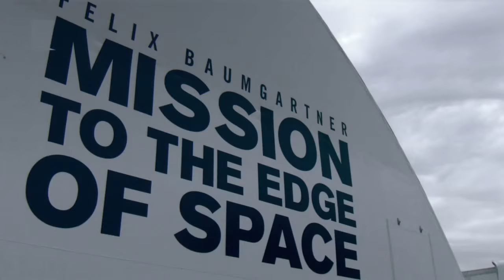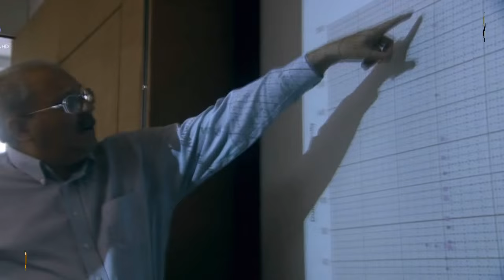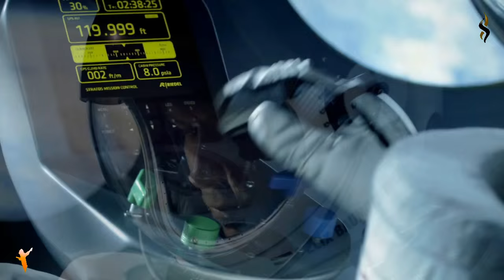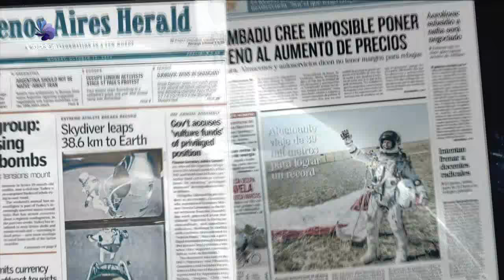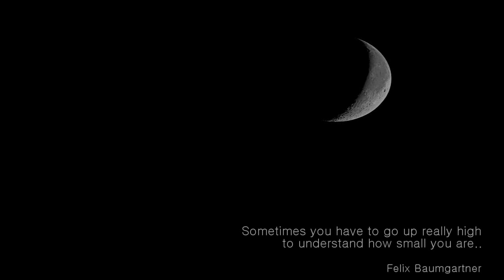Steve Raw & The Pulsarix - Falling (Øriginal Mix) - Redbull Stratos ☊ Fly J Edit - HD Trance Video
This is my new Trance Video Edition for The Pulsarix.For this beautiful collaboration entitled "Falling",i chose images of the project "Mission to the Edge of Space" Redbull Stratos,Felix Baumgartner,i think they're the perfect images for this amazing track .. I hope you enjoy my new edition and you can feel ticklings in your neurons.

Steve Raw and The Pulsarix join forces on this sensational collab. The original mix is packed full of big effects and huge acid lines, which rip away in the background and create tons of energy as the track progresses. The breakdown brings a host of vocal stabs into the mix, big anthem pads and equally incredible plucks, before the roof is raised with a huge drop!

On remix are Mostfa & Mostfa, Gelardi, and an alternative cut from The Pulsarix! Each one delivering a high tempo interpretation with signature sounds.

Tracklist:
01. Falling (Original Mix)
02. Falling (The Pulsarix Alternative Cut)
03. Falling (Mostfa & Mostfa Remix)
04. Falling (Gelardi Remix)

As played on Vonyc Sessions 407,of Paul Van Dycks.

Track : The Pulsarix & Steve Raw - Falling (Original Mix)
Label : Trance All-Stars Records
Code: TAR-14-23
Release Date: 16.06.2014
Video edit : Fly J
Images used :
Red Bull Stratos CGI   The Official Findings
Felix Baumgartner's supersonic freefall from 128k'   Mission Highlights
redbullstratose 02 final 2014